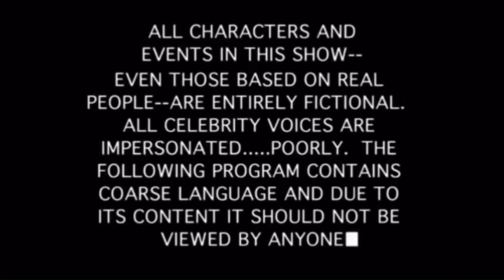Fan Made South Park: Shut Up Tristion